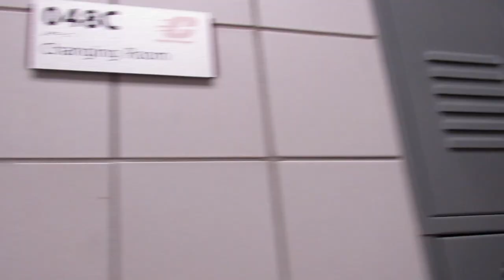We back!!!! Heavy Bench Special + Slingshot Accessory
An interesting heavy bench day featuring Jake Martin and Loc Nguyen at Central Michigan University Recreation Center. We hope you guys enjoy the video!!!

DM our Instagram if you're interested in our powerlifting program.
Website coming up soon.